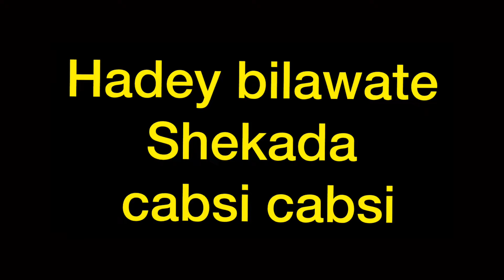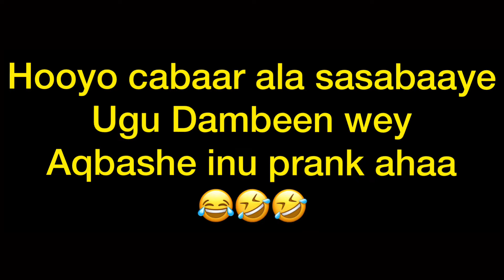Prank walan lagu sameye hooyo Abdullahi iyo teamkisa